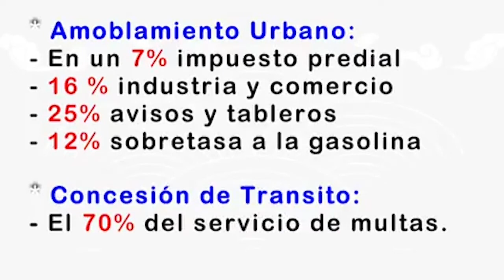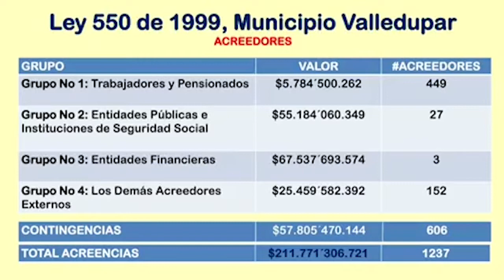EXCOMBATIENTES DE LAS FARC, ACLARAN ANTE LA REGISTRADURÍA ALARMAS DE TRASHUMANCIA